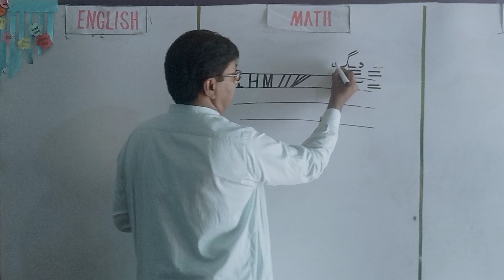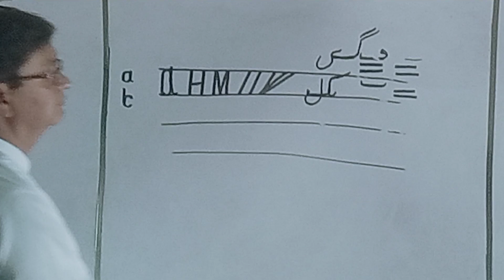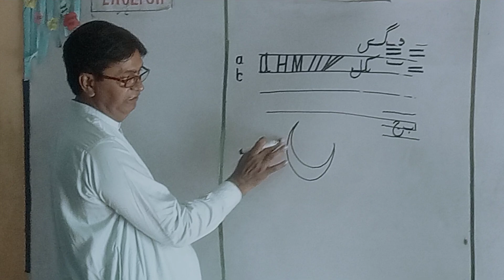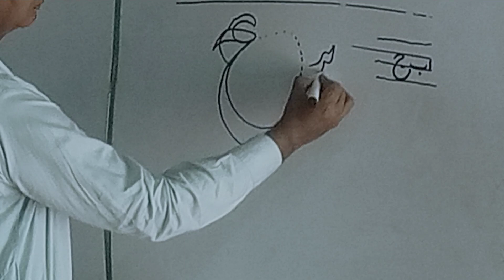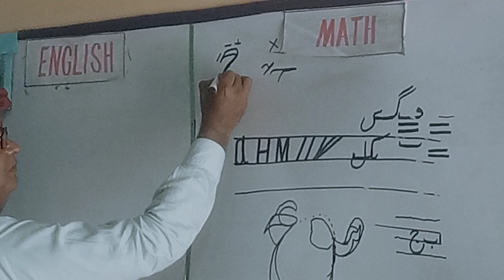learning Activity from pre primary schools(1)